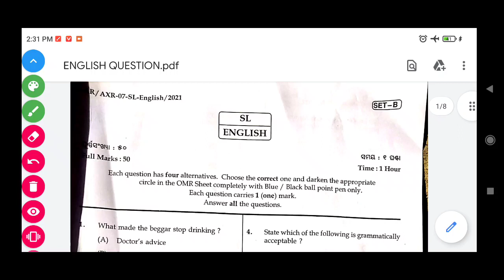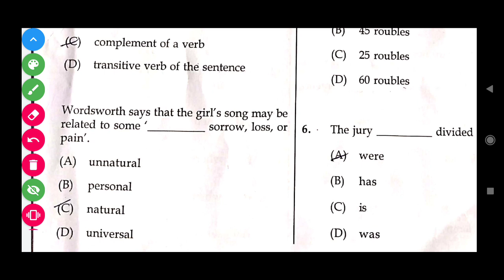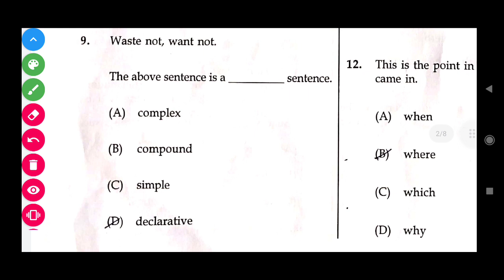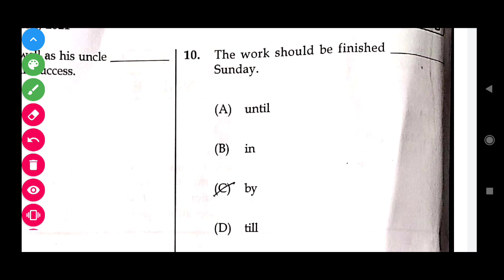SUMMATIVE ASSEMENT CLASS 10 english ANSWER KEY | ENGLISH ANSWER KEY SA 1 EXAM | DASAMA PARIKHYA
summative assessment 1 class 10 answer key